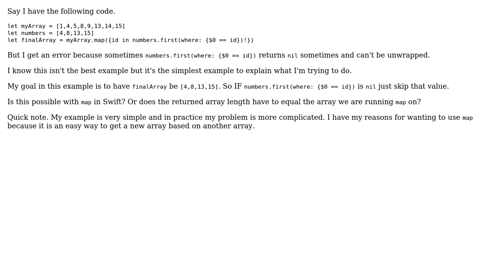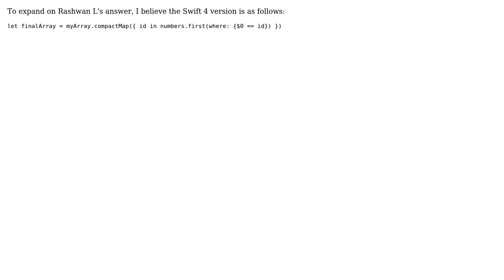Swift Array Map Skip Value (2 Solutions!!)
Swift Array Map Skip Value

With thanks & praise to God, and with thanks to the many people who have made this project possible! | Content (except music & images) licensed under CC BY-SA | Music | Images & others | With thanks to user Rashwan L user pwnell user Charlie Fish and the Stack Exchange Network Trademarks are property of their respective owners. You are responsible for your own actions.